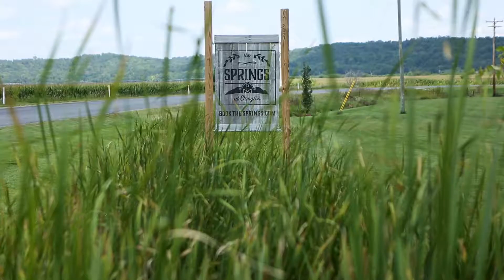Brittany & Curtis Wedding Highlights Video